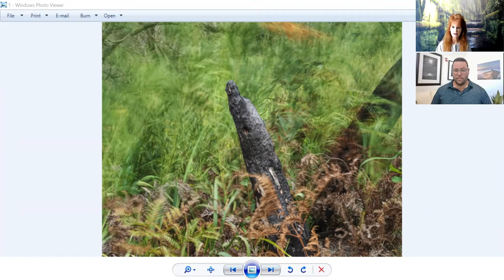Art n' Talk Interview with Paul McDermott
:) Thank you Paul for the inspiring interview! Paul brings a strong sense of technical expertise along with a present being in the moment marriage to his photography and amazing photographs. At the age of 14, Paul new photography was the path for him and created it to be so. His artistic expressions cover much territory including but not limited to nature ~ landscapes, animals, street scenes, underwater photography, weddings, and portraiture. Through the pandemic, Paul has found his strong calling for fine art photography. Listen to Paul elaborate on a selection of his photographic images, what they mean to him, and his photographic approach. Find out how he likes to stretch himself creatively to keep it going and discover new ways of photographic expression.